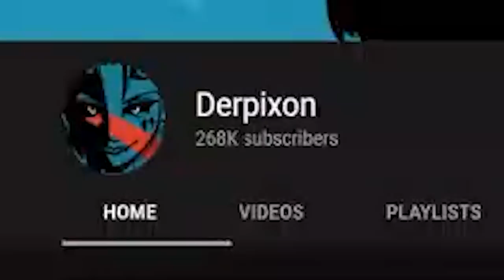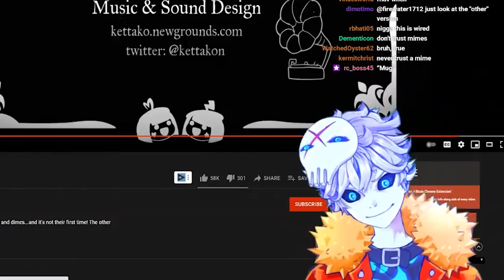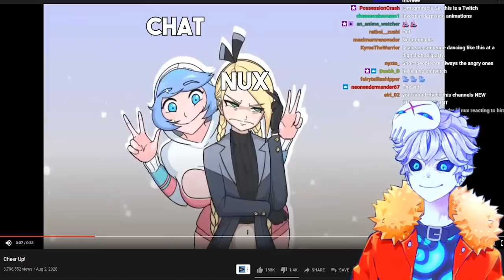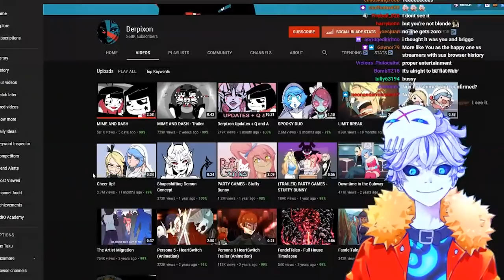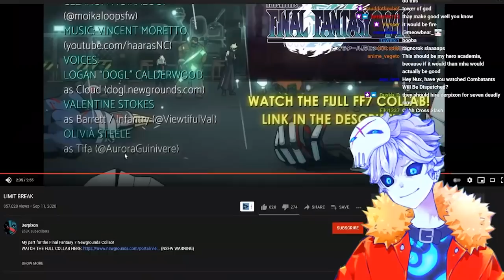this legendary hҽntai animator made a very lҽwd youtube channel (ft Derpixon)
Vtube model Live2D :
Enma @ Ironvertex